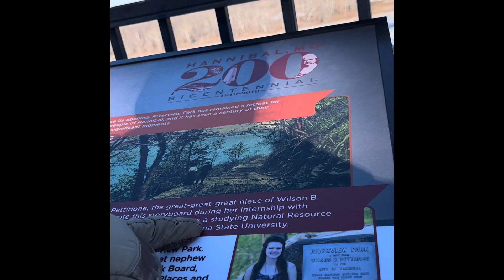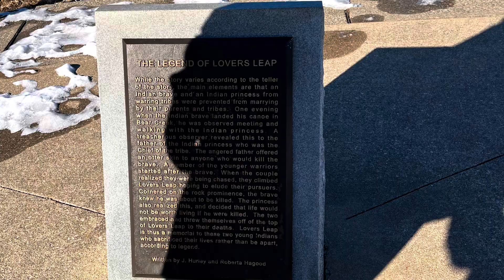My parents came to visit Hannibal Missouri. 1/28/2022